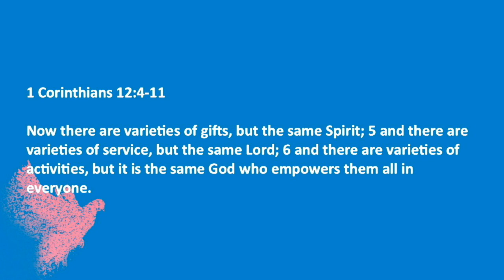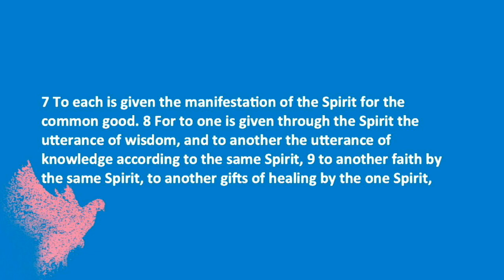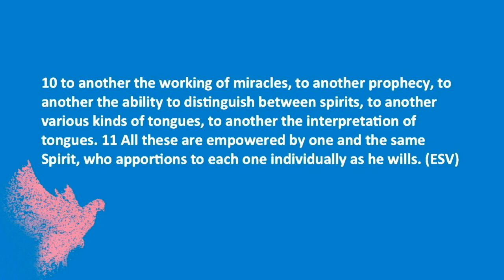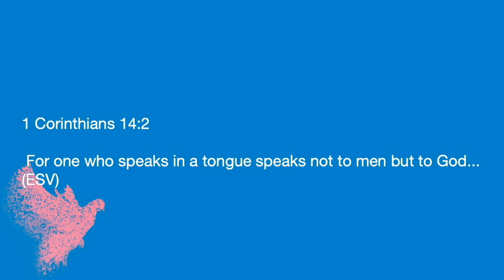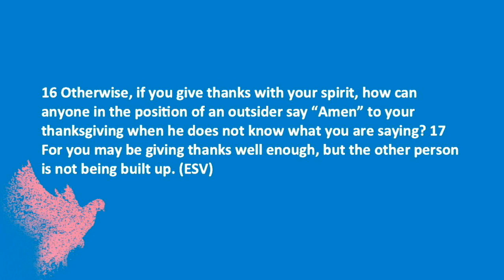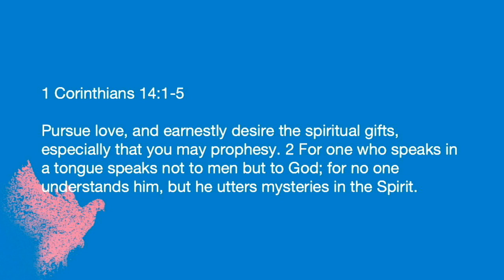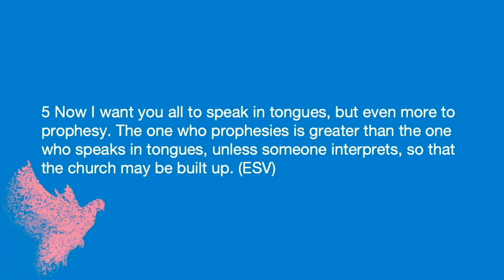Speaking in Tongues | Pastor Ritchie Miller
Today, Pastor Ritchie Miller dives in to understanding Speaking in Tongues or Praying in the Spirit

Sermon Scriptures: 1 Corinthians 12:4-11, 1 Corinthians 14:2, 1 Corinthians 14:14-17, 1 Corinthians 14:1-5,